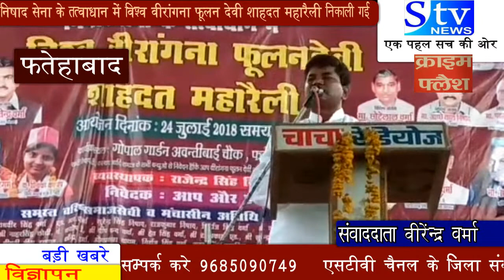निषाद सेना के तत्वाधान में विश्व वीरांगना फूलन देवी शाहदत महारैली निकली गई